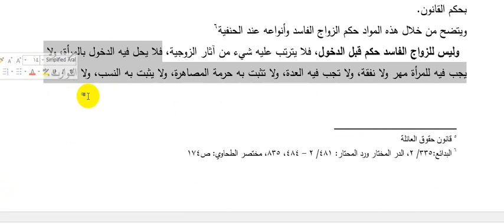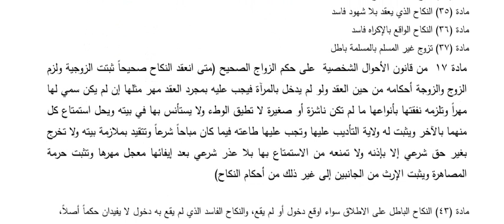أنواع الزواج والأحكام المترتبة عليه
مساق قانون الأحوال الشخصية-
 الاستاذ فادي الغرة -
كلية القانون